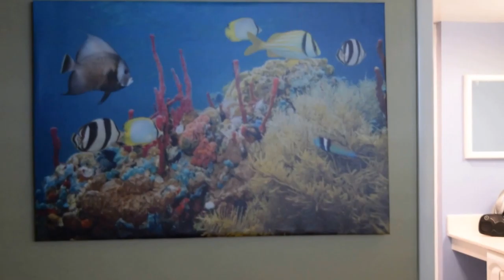Steve's Professional Painting & More - At the Royal Mariner